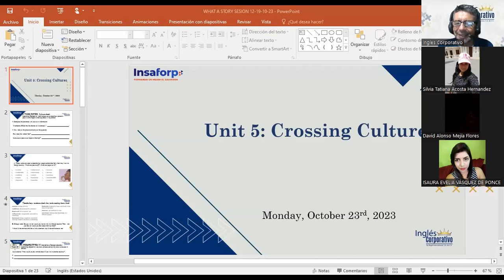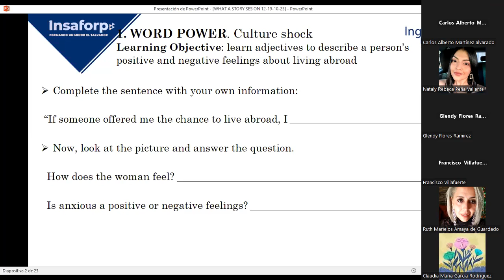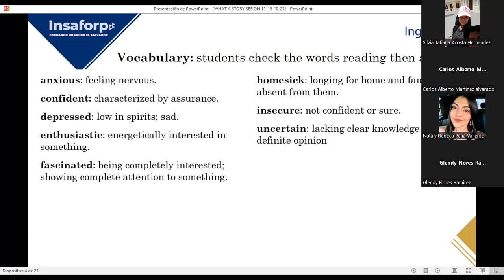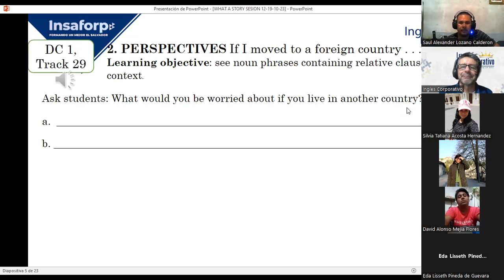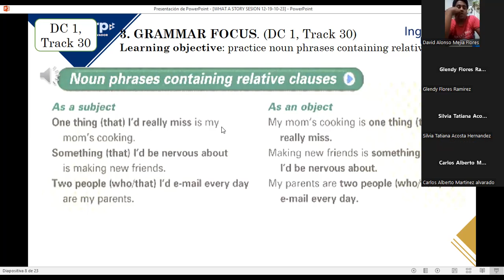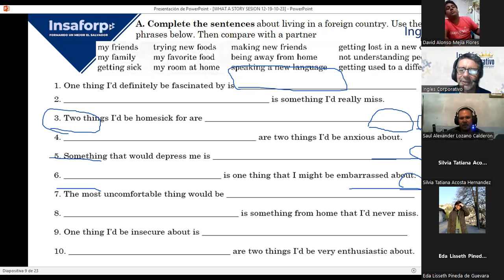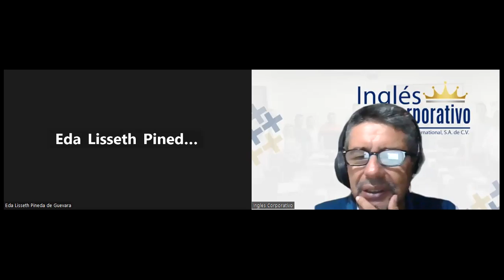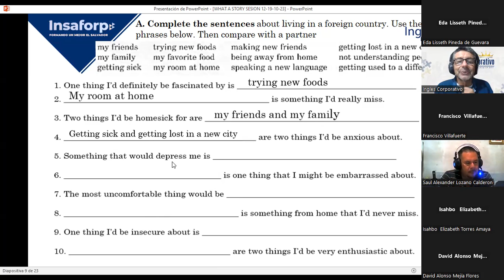SESION 13-23-10-2023-FI-REGA-111-LOPEZ-DESCRIBING PEOPLE FEELINGS / NOUN PHRASES